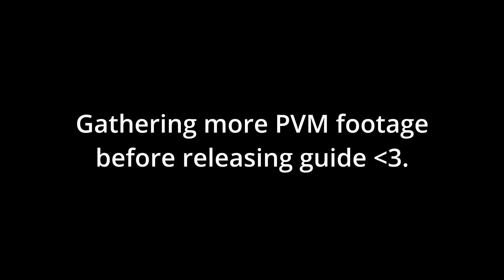iRO - New Arrow Storm gears vs Valkyrie Randgris MVP